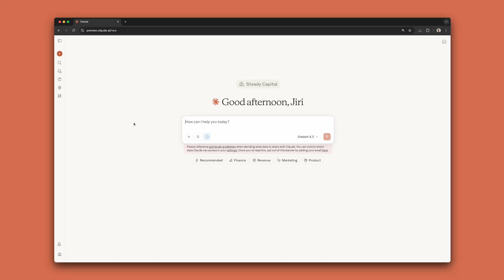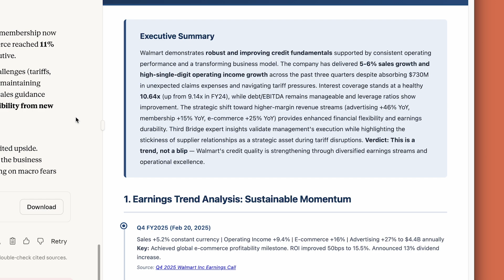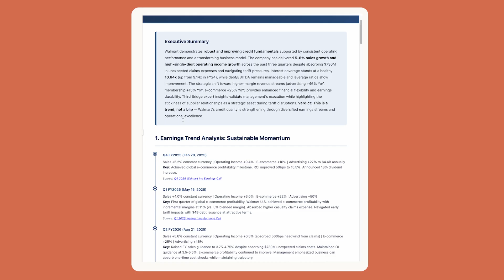Generating real-time credit intelligence with Claude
Watch Claude go from market signal to investment decision in minutes, generating real-time credit intelligence about Walmart's 2030 bonds tightening before a 2pm portfolio review.

In this demo, Claude pulls live bond curves from LSEG, analyzes three quarters of earnings transcripts from Aiera, and sources four former Walmart executives on Third Bridge—all running in parallel—to deliver a complete credit thesis with verified sources in 30 minutes. The verdict? The market is pricing Walmart as best-in-class and fundamentals support it, with every claim linked directly back to transcripts and expert calls.